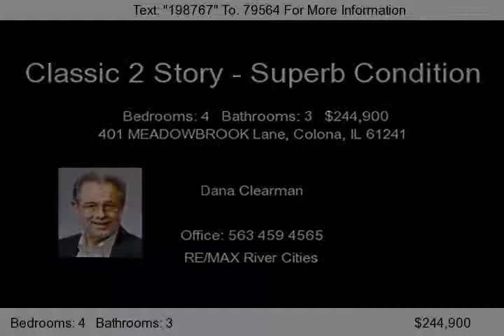401 MEADOWBROOK Lane, Colona, IL 61241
Built in 2007 , BUT has had flooring, painting, lighting and more upgraded since. Lots of natural lighting, located on cul-de-sac. Fireplace in main level family room, lots of storage.